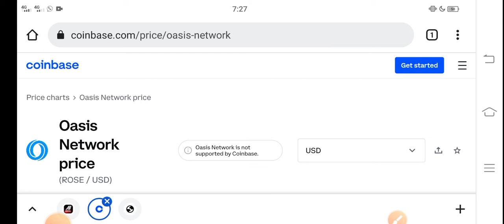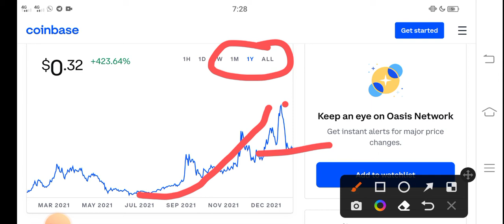Rose Today Update || Oasis Network Price Prediction! Rose Today News